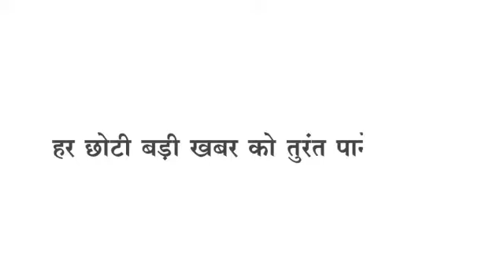Pithmpur-फेक्ट्री में चोरी की नियत से घुसे युवको से लाठी डंडो से मारपीट